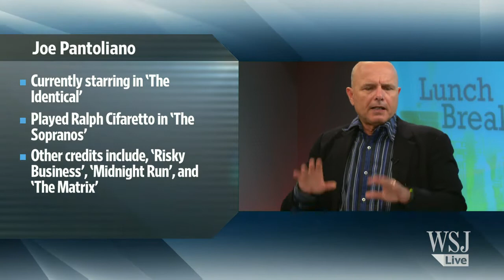Joe Pantoliano's Take on Playing an 'Identical' Role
Actor Joe Pantoliano joins Lunch Break to discuss his latest film, ‘The Identical,’ how he keeps his movie roles fresh and how he avoids being typecasted. Photo: theidenticalmovie.com